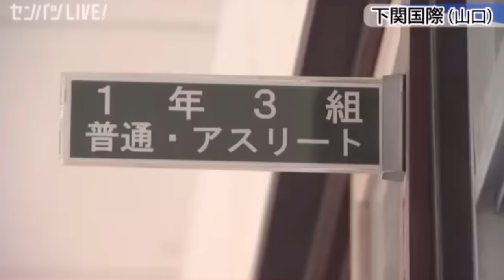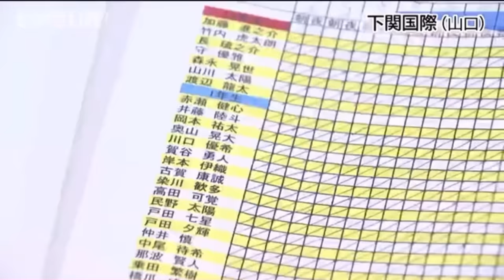【甲子園準優勝】下関国際（山口）野球部員の1日 練習量/寮生活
2021年選抜高校野球